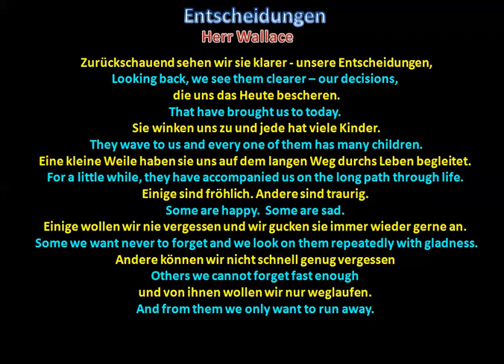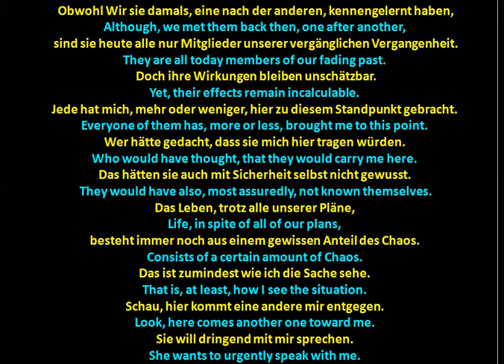Entscheidungen - Herr Wallace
A poem I wrote about decisions "Entscheidungen" in German